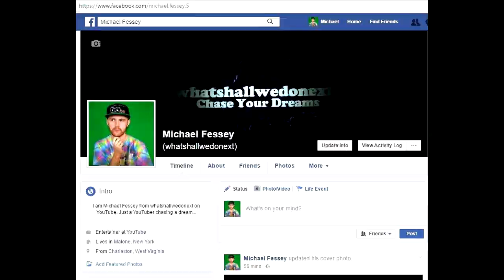MortalKombat.exe Creepypasta!! *SCARY*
My name is Michael Fessey and this is my channel whatshallwedonext! I hope you enjoyed the video!